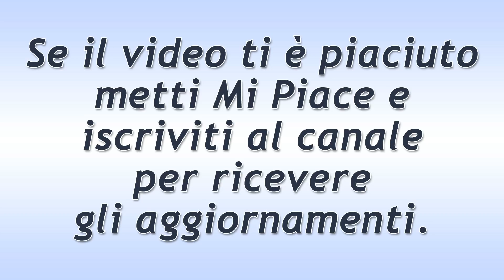Un Posto al Sole Puntata del 13 Giugno 2019! Scoperta Shock per Roberto!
Un Posto al Sole puntata di oggi giovedì 13 Giugno 2019.
La rapina al Caffé Vulcano lascia una scia molto traumatica sui presenti. Roberto fa una scoperta che gli provoca non poco fastidio e che potrebbe indurlo a ritornare ad essere l’uomo spietato di un tempo.